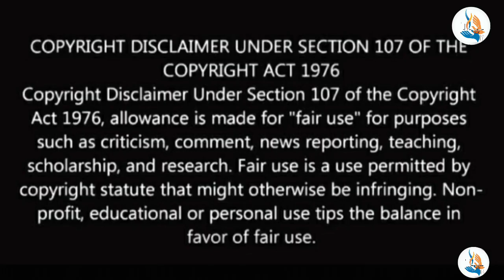FANS కి పండగే MEGA FANS MUST WATCH IT GOD FATHER BLOCKBUSTER TARAILER TROLL MEGA STAR CHIRANJEEVI